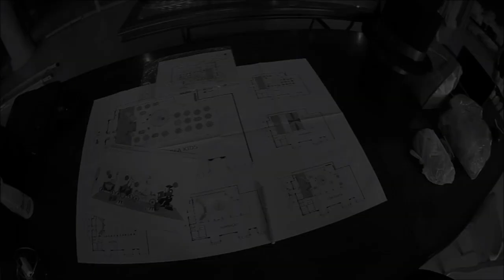Making Of - Circo do Dumbo - Decoração de festa infantil - Diego Segura Festas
Projeto de decoração: Diego Segura Festas
Local: Felix Petrolli Buffet - São José do Rio Preto - SP
Vídeo: VAP KIDS @vap.kids

Curtiu? Então procure por mais festas minhas! 😊 diegosegurafestas​